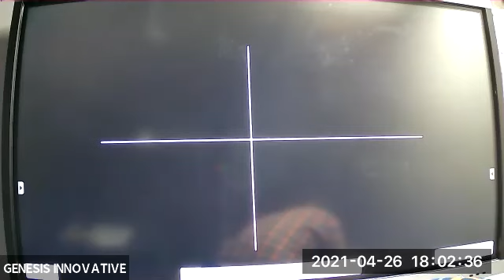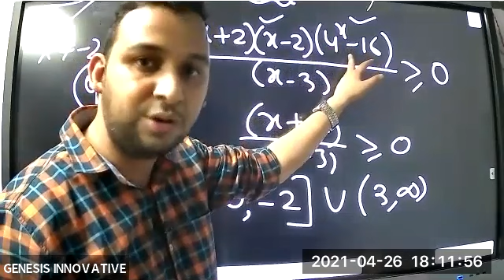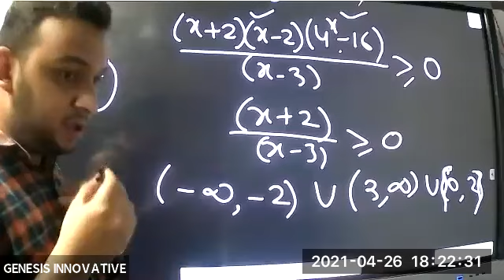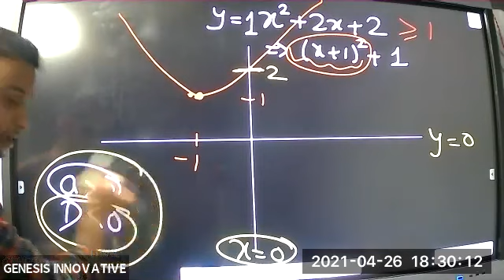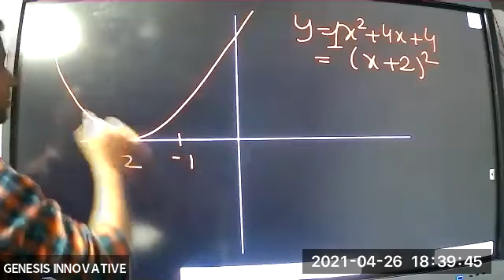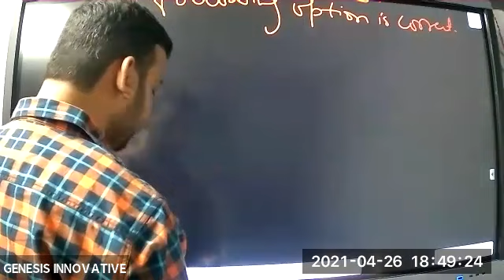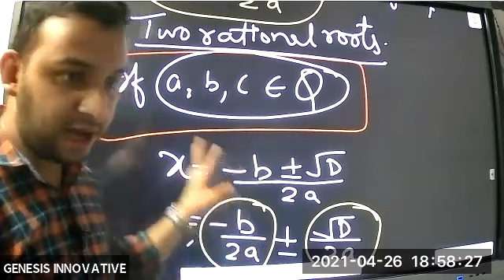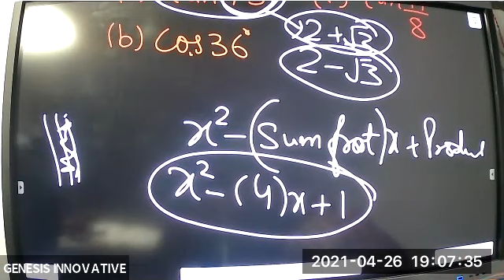Theory of Equations (Lec - 1) (11th) (Math) (26-04-21)